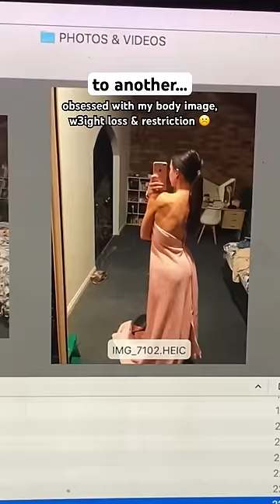Why I no longer hide the REAL me… ❤️‍🩹